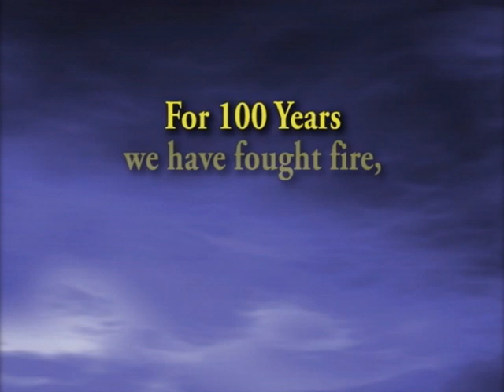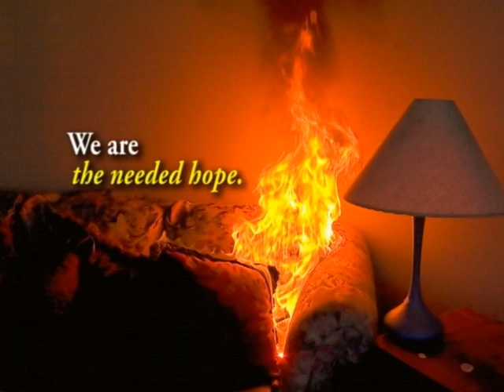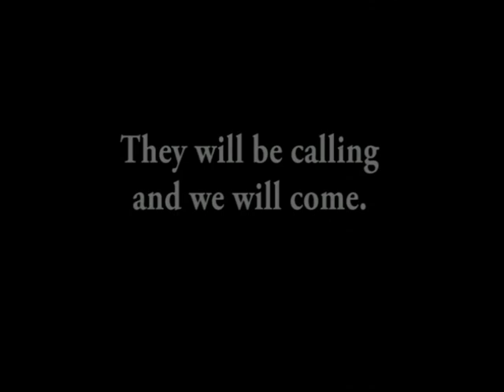Murray City Fire Department Legacy 1906-2006